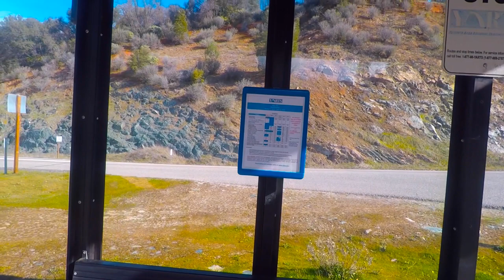Breathtaking Winter Views in Yosemite: A Bus Tour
Yosemite Valley is located on the western slope of the Sierra Nevada mountains, 150 miles (240 km) due east of San Francisco. It stretches for 7.5 miles (12 km) in a roughly east–west direction, with an average width of about 1 mile (1.6 km).

Yosemite Valley represents only one percent of the park area, but this is where most visitors arrive and stay. More than half a dozen creeks tumble from hanging valleys at the top of granite cliffs that can rise 3000–3500 feet (914–1067 m) above the valley floor, which itself is 4000 ft (1219 m) above sea level. These streams combine into the Merced River, which flows out from the western end of the valley, down the rest of its canyon to the San Joaquin Valley. The flat floor of Yosemite Valley holds both forest and large open meadows, which have views of the surrounding crests and waterfalls.

Below is a description of these features, looking first at the walls above, moving west to east as a visitor does when entering the valley, then visiting the waterfalls and other water features, returning east to west with the flow of water.

The first view of Yosemite Valley many visitors see is the Tunnel View. So many paintings were made from a viewpoint nearby that the National Park Service named that viewpoint Artist Point.

Yosemite by Train
The view from the lower (western) end of the Valley contains the great granite monolith El Capitan on the left, and Cathedral Rocks on the right with Bridalveil Fall. Just past this spot the Valley suddenly widens with the Cathedral Spires, then the pointed obelisk of Sentinel Rock to the south.
Yosemite by Train
Across the Valley on the northern side are the Three Brothers, rising one above the other like gables built on the same angle – the highest crest is Eagle Peak, with the two below known as the Middle and Lower Brothers.
Yosemite by Train